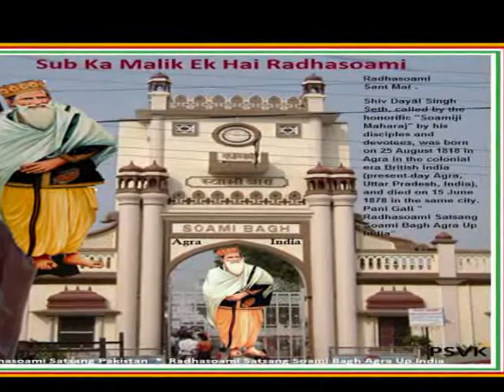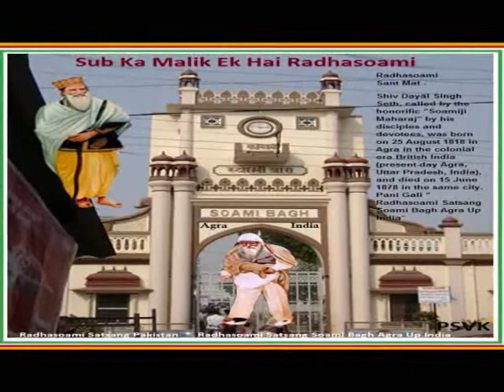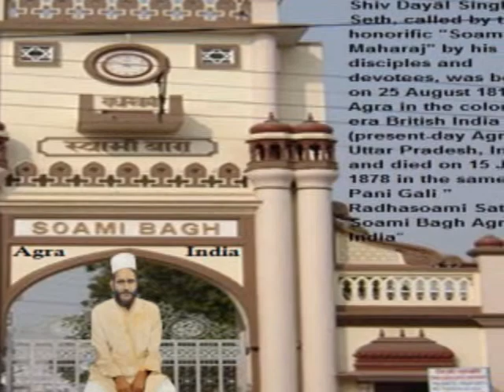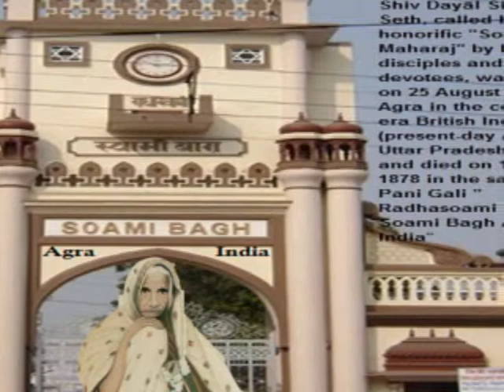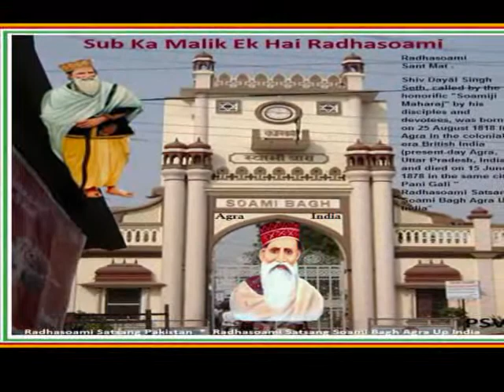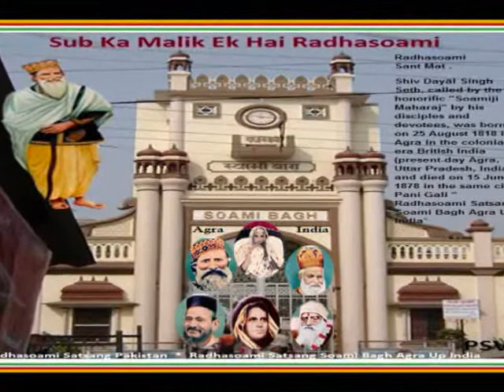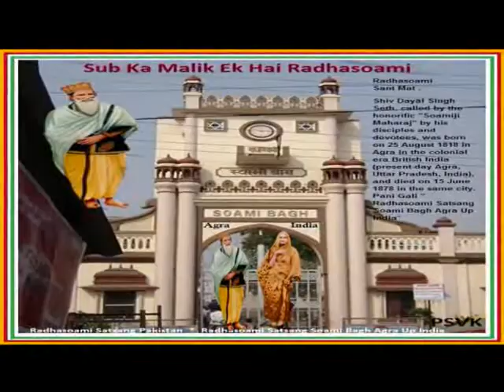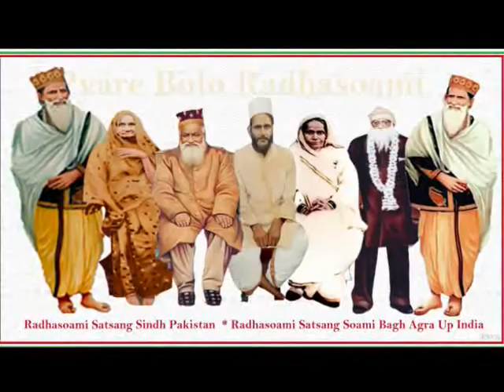284 - Radhasoami Shabd & Bachan _ 210121 - Click Watching Video, Share to all Satsangi's ( 21.02)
284 - Radhasoami Shabd & Bachan _ 210121 - Click Watching Video, Share to all Satsangi's  ( 21.02)

                                           Sub Ka Malik Ek Hai Radhasoami.

Dear All Satangi's  dont share personal or commercial picture, Video  on this group.  Only share  Radhasoami Satsang Soami Bagh Agra  related. . .If anybody post personal video or picture than automatically delete  . . .

 Radhasoami  Satsang   Pakistan * ( RSSSBA -1818)

Radhasoami  Satsang  * (RSSSP - RSSSBA -1818) * Pyare Bolo Radhasoami